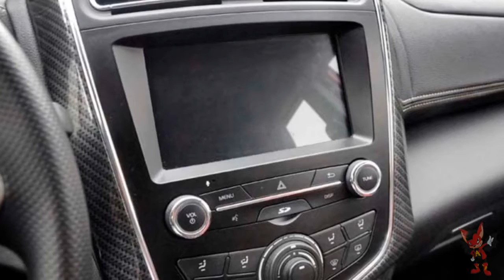Lifan X60 2016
В декабре 2016 года, официальные дилеры получили первые обновленные версии LIFAN X60. Производитель следит за последними тенденциями и часто вносит коррективы. Стоит отметить, что, в прошлый раз, модель подверглась модернизации в 2015 году. Что касается новинки, то она является очередным плановым рестайлингом первого поколения образца 2011 года. Несмотря на такой подход, техническая часть практически не изменялась и все доработки касались дизайна и интерьера. Отличить автомобиль 2017 модельного года не составит труда. У него крупная решетка радиатора довольно необычной формы. Она представляет из себя пластиковую сетку с множеством маленьких ячеек, поверх которой можно увидеть крупную, примыкающую к фарам, накладку с логотипом производителя. Под ней расположился трапецеидальный воздухозаборник, оформленный в похожем стиле и парочка углублений со светодиодными гирляндами дневных ходовых огней. Корма также выдалась довольно интересной. Хочется отметить небольшой спойлер над задним стеклом, серебристую защитную накладку и имитацию крупным патрубков выхлопной системы.